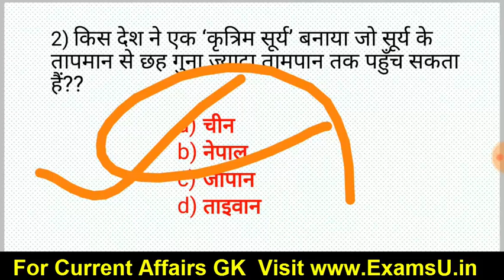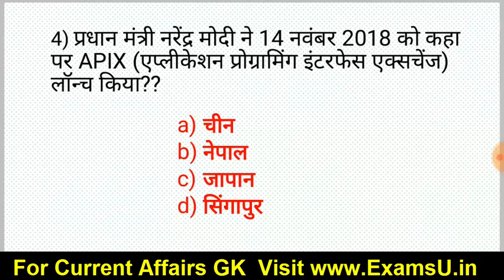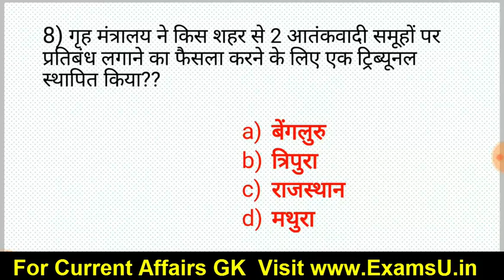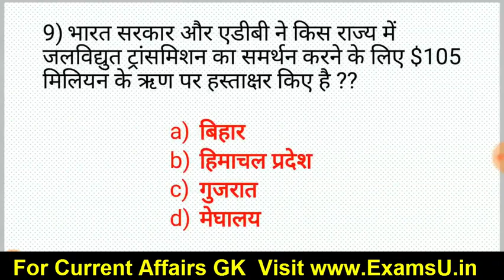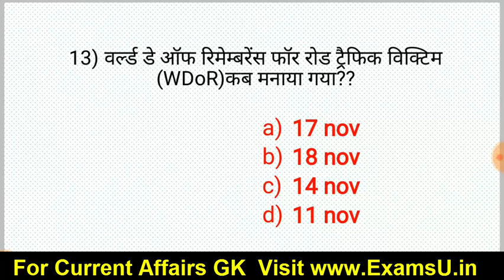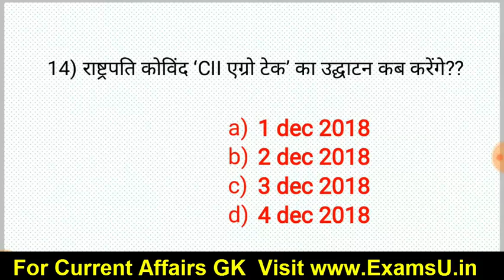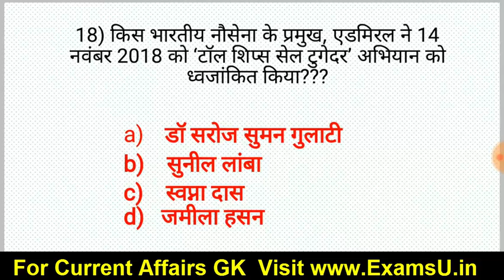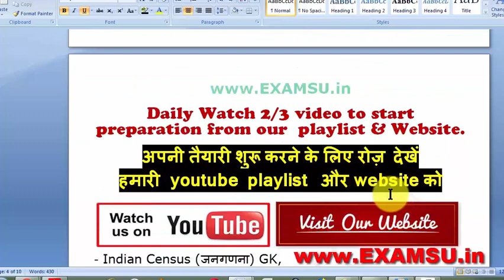Current Affairs 2018 | Current Affairs in hindi | Daily current affairs and GK IBPS clerk, RRB exams